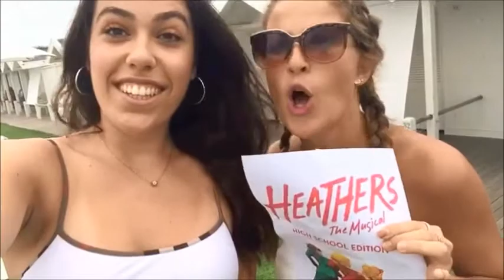Sostieni HEATHERS Musical Italia - High School Edition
HEATHERS Il Musical è un progetto autofinanziato da PROFESSIONE SPETTACOLO  e ACCADEMIA PLATAFISICA. Gli sforzi economici per realizzare spettacoli di questo tipo sono sempre grandi in rapporto alle esigue disponibilità di base ed è per questo che tutti i tipi di sostentamento (donazioni, sponsorizzazioni etc.) sono sempre accolti a braccia aperte! Lo spettacolo tratta temi sensibili come il bullismo, l'omofobia e il suicidio e si mette al servizio per una campagna di sensibilizzazione.
Per Concessione di Samuel French Inc. - New York
Dopo il grande successo ottenuto Off Broadway per la prima volta in Europa il musical basato sul culto cinematografico degli anni '80 "Heathers - Schegge di Follia"

HEATHERS è un "rock musical" basato sull'omonimo film-cult del 1988 con Winona Ryder e Christian Slater. Dopo il successo di Los Angeles nel 2013, il musical ha avuto una produzione "Off-Broadway" nel 2014 altrettanto acclamata al punto che negli Stati Uniti, "Heathers" è diventato un fenomeno di massa.
Lo spettacolo tratta tematiche di grande attualità: bullismo, adolescenza a rischio, omofobia, suicidio. Argomenti profondi trattati con pensiero leggero e in chiave esorcizzante. La colonna sonora rock, originale e coinvolgente, accompagna i momenti salienti e momenti di passaggio con perfetta coincidenza. Attualmente Heathers è in scena in molti stati americani e in Australia.